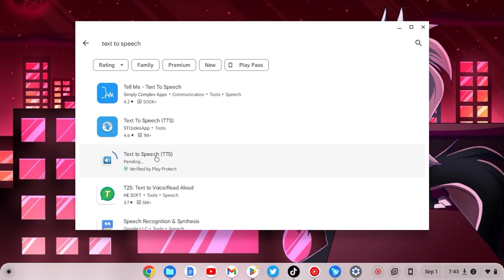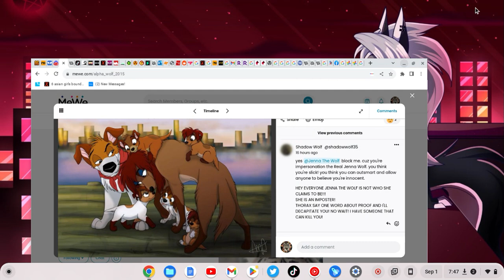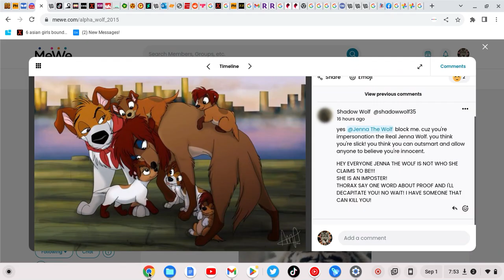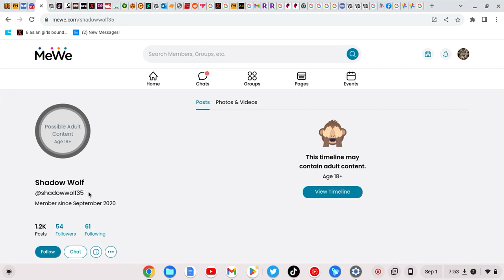more ridiculous shit on social part 18